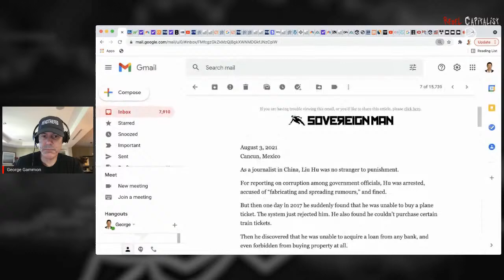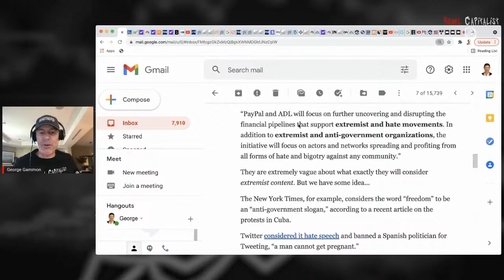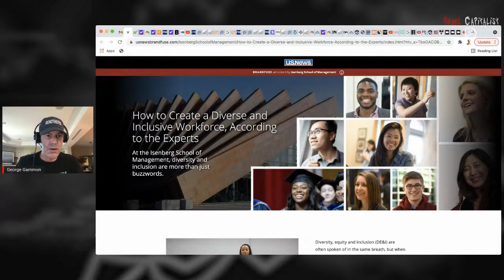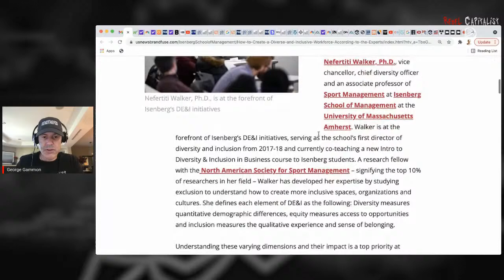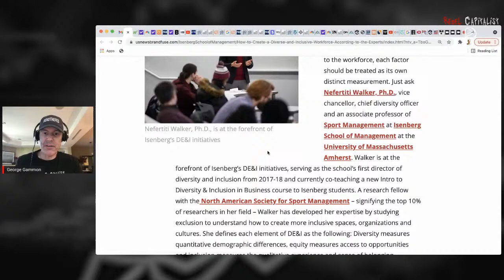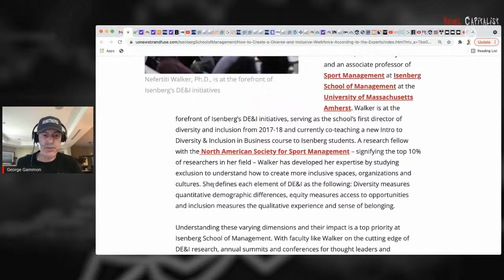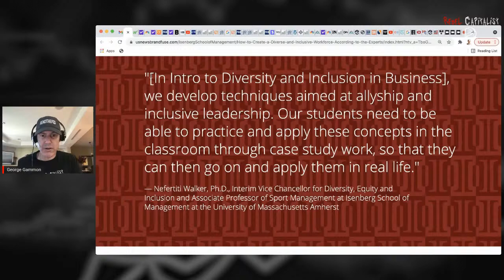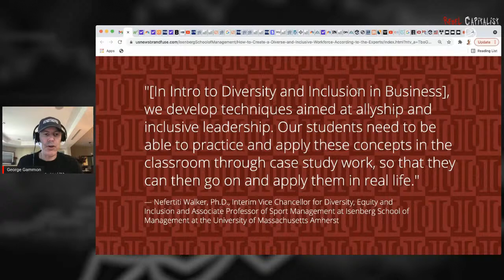When Will The US Roll Out A Social Credit Score? (Insights Revealed)